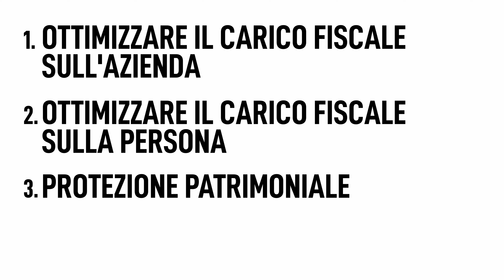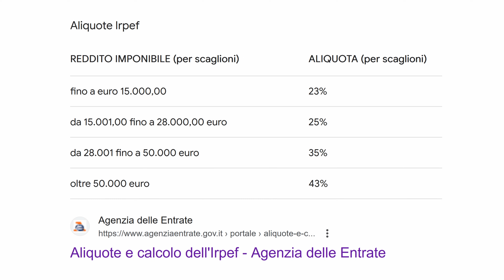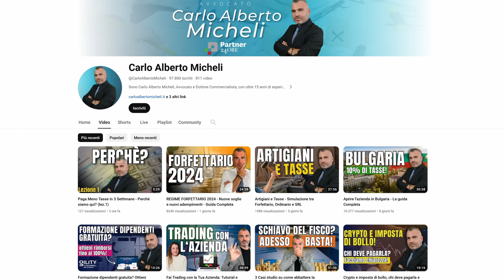Quante TASSE pagherei in ITALIA? (Pianificazione Fiscale...)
Quante TASSE pagherei se fossi in ITALIA!? Ecco la pianificazione fiscale…

(Con il link qui sopra 1 Mesi GRATIS e 30 giorni con Garanzia di Rimborso)

●▬▬▬▬ INDICE ▬▬▬▬●
00:00 Introduzione
00:36 Come funziona la Tassazione in Italia?
01:53 Perché dovrei scegliere una Società di Capitali?
02:37 Quando ha senso una Holding?
03:13 Cosa è la Pianificazione Fiscale?
05:15 Esempio della mia Pianificazione Fiscale
05:46 La differenza tra Reddito e Potere d'acquisto
06:41 Quante Imposte pagherei SENZA Pianificazione Fiscale?
09:14 Come funziona la Pianificazione Fiscale?
10:16 Come funzionano i Benefit?
13:44 Quante Imposte pagherei CON la Pianificazione Fiscale?
15:12 Come funzionano i Rimborsi e le Indennità
17:03 Come funzionano le Royalty?
18:04 Esempio della mia Pianificazione Fiscale
18:48 Come funzionano le Royalty?
19:19 Quante Imposte pagherei se tornassi in Italia?
22:02 Confronto CON e SENZA pianificazione Fiscale
23:27 Cosa fare con gli Utili non distribuiti?
24:42 Quanto costa gestire una Holding e una SRL?
25:27 Considerazioni Finali e Saluti

con @CarloAlbertoMicheli